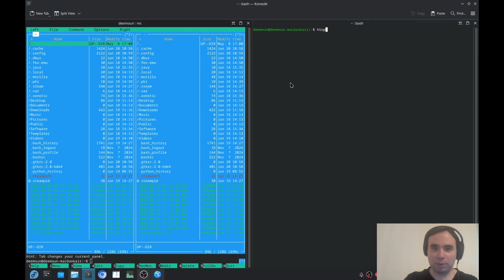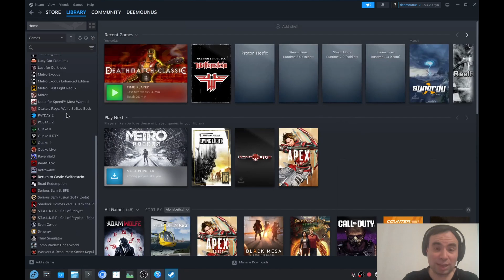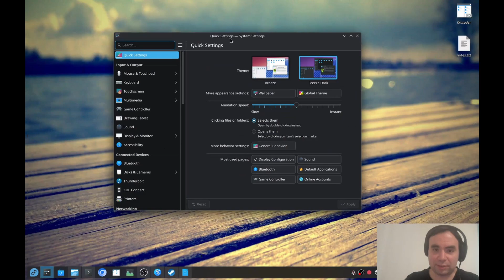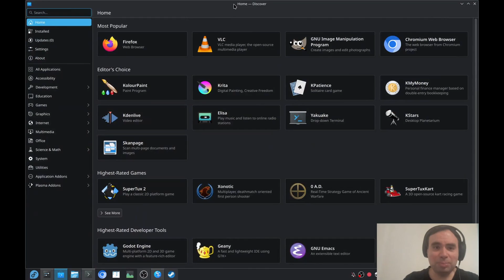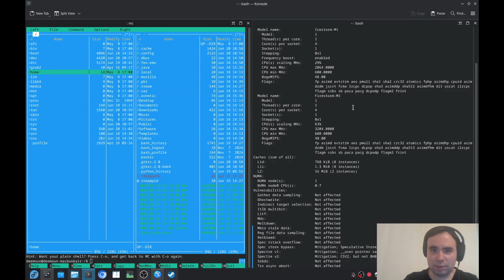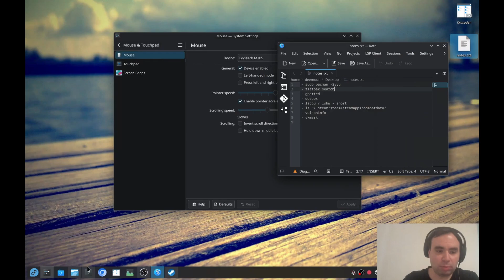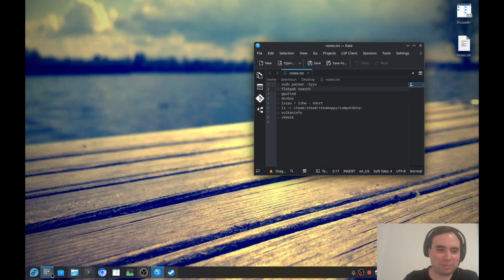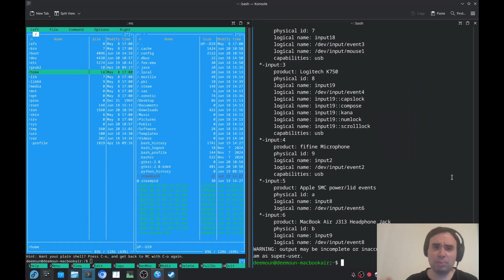Я заменил macOS на Linux. Результат шокирует!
Я установил Asahi Linux на Mac с процессором M1 и протестировал его как основную систему.
Отвечаю на главный вопрос "Стоит ли переходить?"

- Интерфейс и поддержка GUI
- Основные программы
- Производительность в терминале и графике
- Поддержка Flatpak, Vulkan и Proton
- Общие впечатления от использования

BTC: 15xWdEqwxMoJsXbsrxqv2trbrSLM2dtyfF